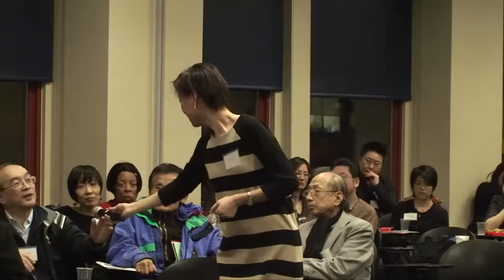2012 CUNY Asian Faculty & Staff: Spring Festival Reception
Join AAARI in celebrating the Spring academic semester and Asian holidays such as Lunar New Year and Holi.

The reception will introduce faculty and staff to the Asian American / Asian Research Institute; our mission as a university-wide scholarly research and resource center that focuses on policies and issues that affect Asians and Asian Americans; and available professional development programs and research award opportunities.

Attendees will have a valuable opportunity to meet and network with colleagues like themselves, from different fields across the twenty-three CUNY institutions. It is vital that all members of a college become involved with and integrate into the CUNY family, as it continues to be the nation's leading urban public university. In order to make this reception a success, your participation is crucial.